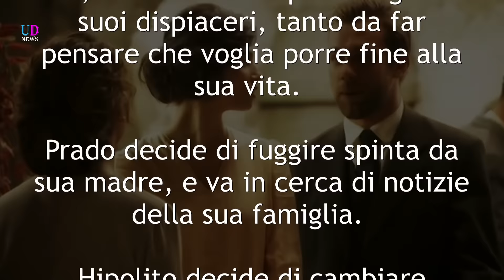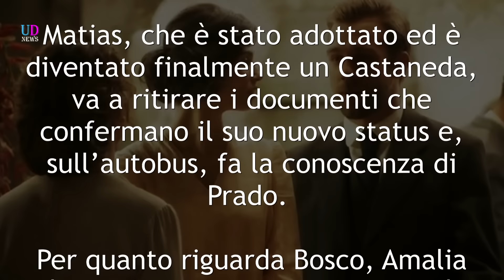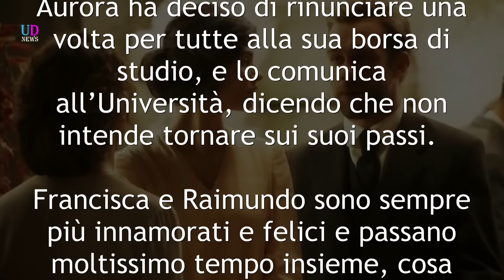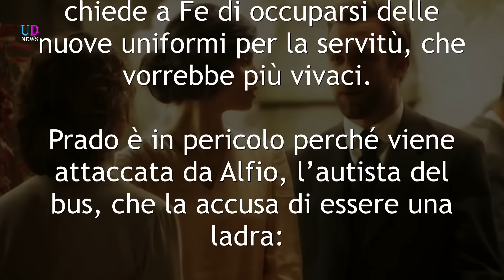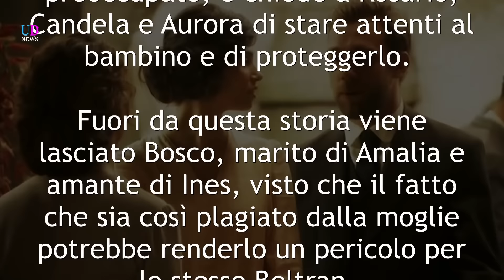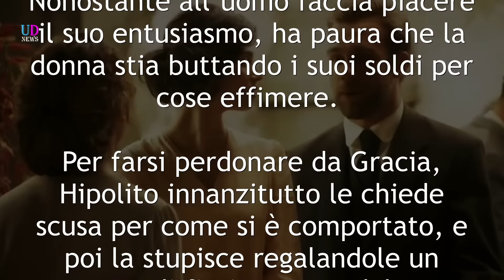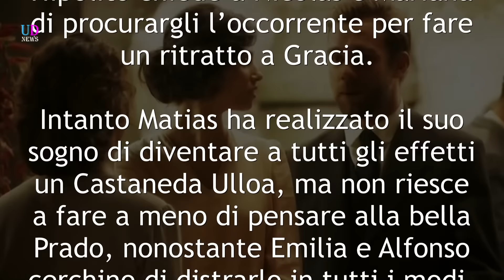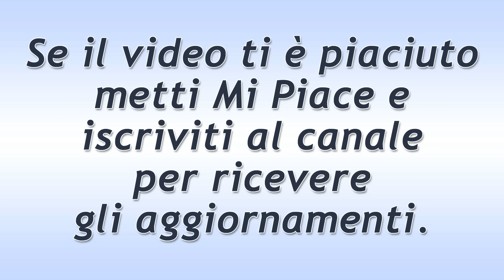Anticipazioni Il Segreto: Puntate dal 27 Agosto al 2 Settembre 2016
Anticipazioni Il Segreto. Trama delle puntate italiane trasmesse da Sabato 27 Agosto a Venerdì 2 Settembre 2016.